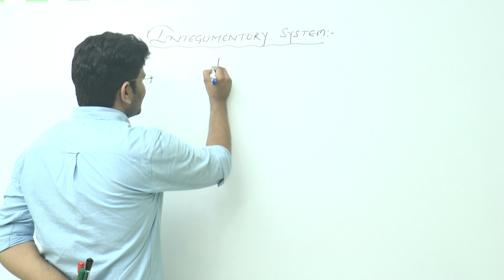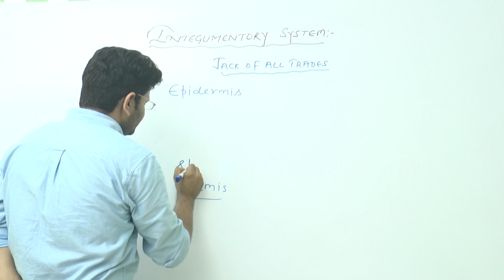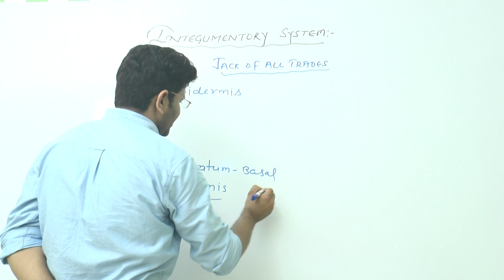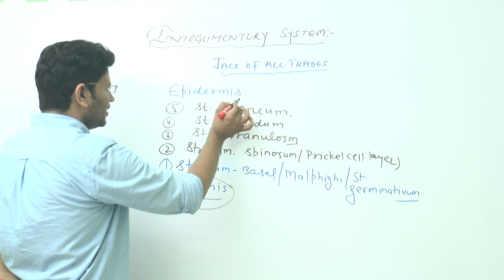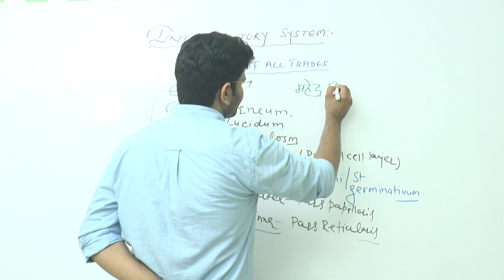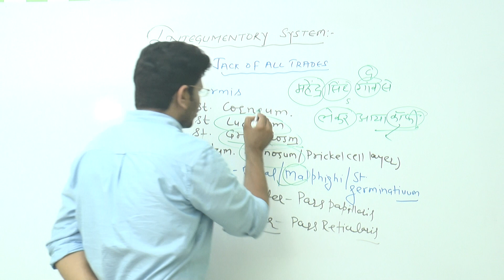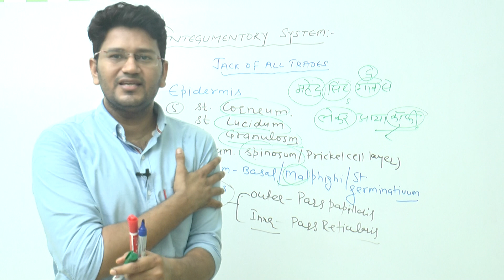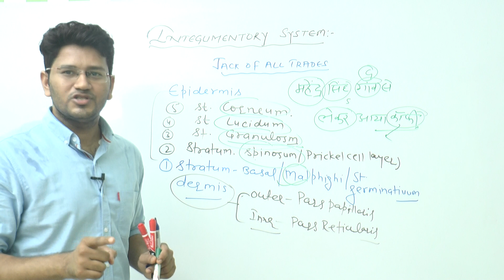Skin layers | Best trick to learn | Integumentory system | NEET|JIPMER|AIIMS|ANATOMY WALE GURUJI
This Channel is all about helping the medical students with authentic information and easy to understand video lectures to help you prepare for the best results 👍

if you are looking forward to preparing medical exams like NEET,JIPMER , BHU , PGI CHANDIGARH , CHO or other medical exams and searching for online coaching then SUBSCRIBE this channel right now for better Anatomy and physiology lectures..👇👇👇

 Channel publishes chapter wise video lectures and all the important aspects relating to it ..